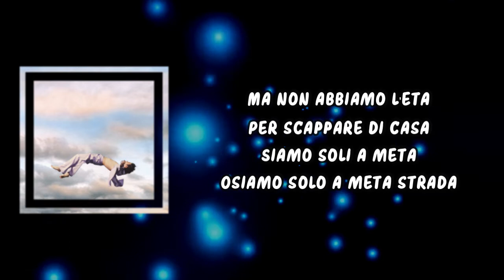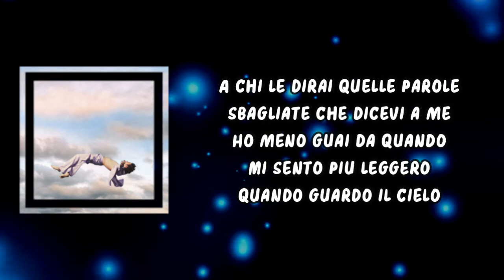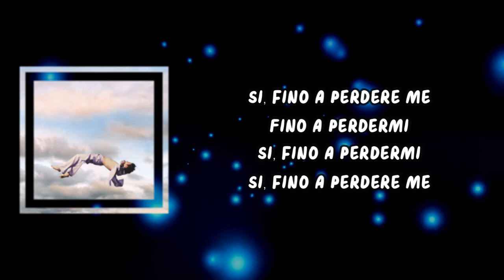sangiovanni - perderci (forti) (Lyrics)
perderci(forti)

perderci (forti) Lyrics:

Dimmi se sopporti tutti i miei problemi
Che insieme saremo forti
Possiamo star bene se ci guardiamo negli occhi
Dimmi cosa vedi se mi cerchi nei ricordi
E ti ricordi

Siamo giovani
Mi leghi ai tuoi lacci e poi li stacco dai miei
Legami tossici non fanno per me
Li taglierei con le forbici, ma mi tieni qui
Mi porteresti via domani

Ma non abbiamo l'età
Per scappare di casa
Siamo soli a metà
Osiamo solo a metà strada

E ti ricordi

Eravamo solo noi, i nostri sentimenti
A guardare le stelle cadere giù
Come le tue parole quando menti
E ti ci perdi nelle tue bugie
Sì, fino a perdere me
Fino a perdermi
Sì, fino a perdermi
Fino a perdermi
Sì, fino a perderci

Mostravi solamente il meglio di te
Agli altri, il resto lo tenevi per me
Ci siamo fatti male, niente di personale
Pensi non passi mai, e invece

A chi le dirai quelle parole sbagliate che dicevi a me
Ho meno guai da quando non ci sei più tu
Mi sento più leggero quando guardo il cielo

E ti ricordi